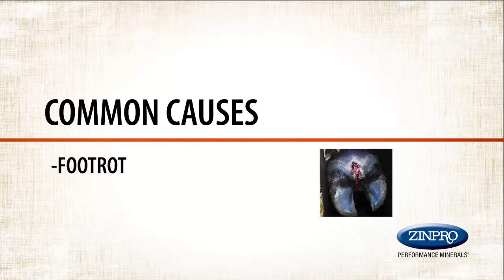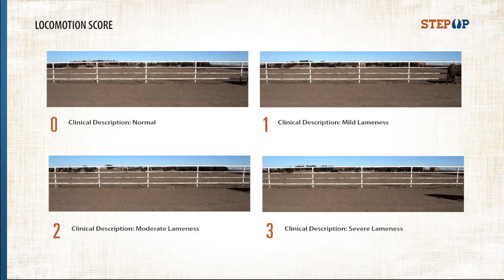How to Use Locomotion Scoring for Early Detection of Lameness in Cattle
Lameness can impact the productivity of your cattle herd in terms of average daily gain, feed efficiency and reproduction. Learn how early detection is vital and how the Step-Up® Management Program and locomotion scoring can help beef producers with early detection.